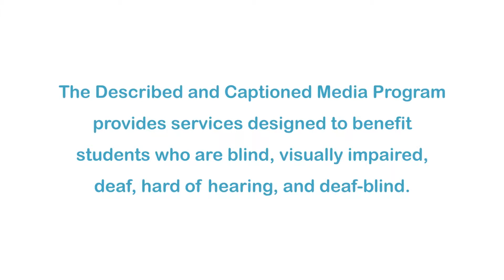VetsPrevail Helps Veterans Transition From War (Accessible Preview)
With support from the National Science Foundation, former Navy pilot Rich Gengler, former Army sergeant Justin Savage,  and the team at Prevail Health Solutions have built and tested an online screening and counseling program called VetsPrevail™. Optimized through careful research, the program helps military service members returning from Iraq and Afghanistan make a more successful transition.

Producer/Distributor: NATIONAL SCIENCE FOUNDATION
Production Year: 2009
Grade Level: 7-12